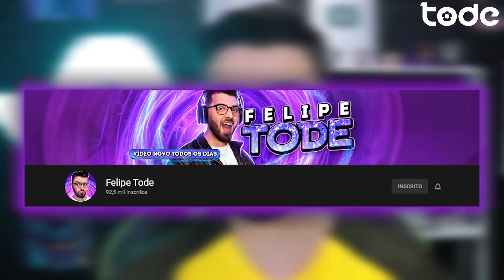SANCHO VENDIDO PELA METADE DO PREÇO? l "NÃO VAMOS TENTAR TRAZER NEYMAR!" l KALOU CHEGA SEXTA NO RIO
Cruzeiro tem que pagar dívida nesta semana para não ficar proibido de fazer contratações, 2 reforços devem chegar no vasco nesta semana, jogos de ontem agitam os estaduais, nova camisa do City e do Liverpool, presidente do Barcelona garante que não vai trazer Neymar e muito mais !